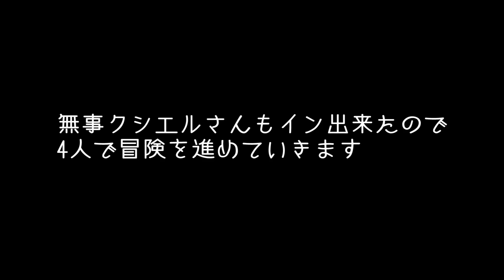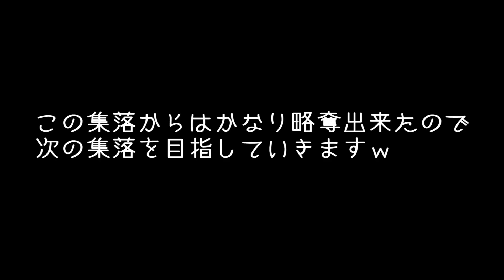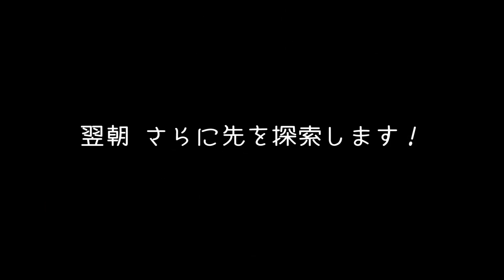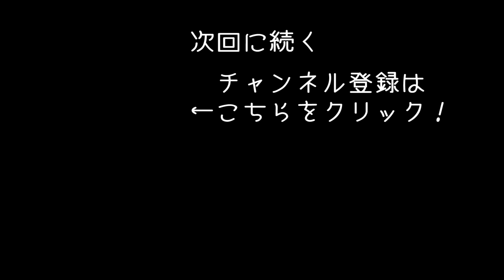みんなで協力して野生のサイを狩る 【 Conan Exiles 実況 #7 】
英雄コナンの世界観を舞台にしたオンラインゲーム「Conan Exiles」のゲーム実況になります！
今回は4人で新天地を冒険していきます！